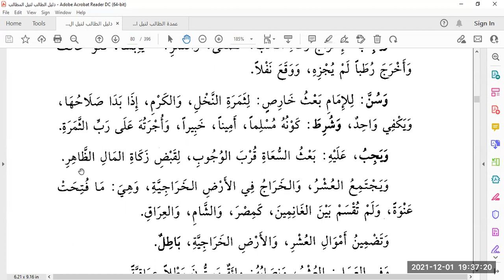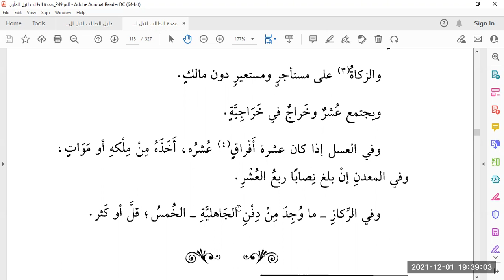Zakaat on Harvest کھیتی پر زکاه - Lesson 53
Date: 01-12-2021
Zakaat on land produce (grains and fruits)